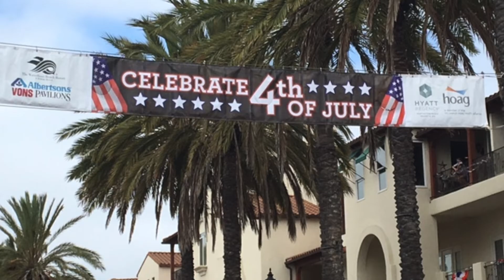4th of July mini movie 2016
A great day..from the many volunteers to the thousands who came to visit for the celebration, this 112th Annual 4th of July festivities was good, family-fun. Thank You to the HB police Department, HB Fire Dept. and Marine Safety..See the complete parade on HBTV 3 coming soon.